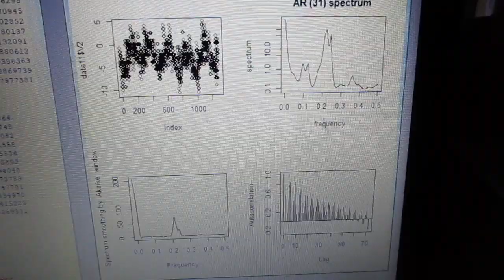超音波技術（多変量自己回帰モデルによるフィードバック解析） ultrasonic-labo